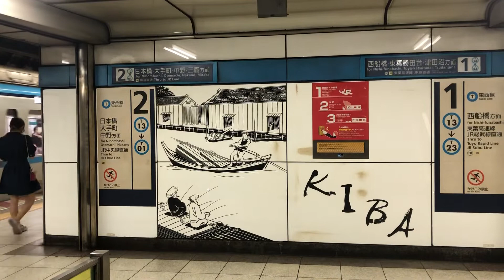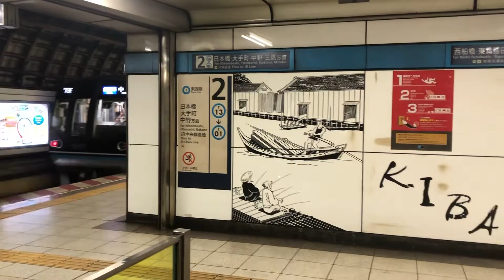東西線・口の字形の駅ホームとは？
東西線の変わったホーム
木場駅のホームの構造は少し変わっていて、極端に縦に伸びた『口』の字形。並行して走る2本のトンネルにそれぞれ別のホームがあり、両端通路でつないだ、はしごのようなイメージ。そのため、駅ホームの幅は以外と狭い。
ホームの一部はシールド形で、シールド工法は単線シールド。
同じホームと思えるものの実はトンネルが別で真ん中を通れないようになっている。
2番線の電車は各駅停車・中野行き。
1番線に参ります電車は東葉高速線直通・快速東葉勝田台行き。
東陽町を出ますと次は浦安に停まります。
南砂町・西葛西・葛西には停まりませんので、ご注意下さい。